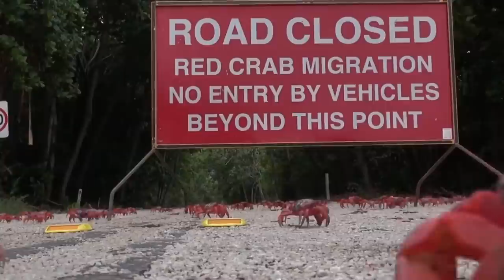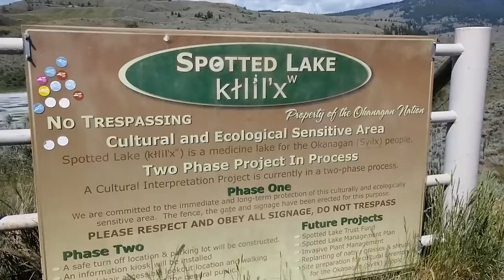НЕОБЫЧНЫЕ ЯВЛЕНИЯ ПРИРОДЫ,КОТОРЫЕ ВЫЗОВУТ ВОСТОРГ (ТОП 10)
ДРУЗЬЯ! ОГРОМНАЯ ПРОСЬБА К ВАМ! ВЕДЬ КАНАЛ ЯВЛЯЕТСЯ НОВЫМ,И ДЛЯ ЕГО ПРОДВИЖЕНИЯ БЕЗ ВАШЕЙ ПОМОЩИ НИКАК НЕ ОБОЙТИСЬ! СПАСИБО!                                                                                                                 Необычные явления природы,которые вызовут восторг.А вам когда нибудь приходилось наблюдать удивительные феномены на Земле,в небе,или может быть под водой?Ведь в мире существует большое количество естественных чудес,которые поражают своей необычностью и величием,и вызывающие у людей чувство восхищения и море эмоций.В этом видео мы покажем вам 10 удивительных чудес природы,которые наверняка вызовут у вас восторг и восхищение.

0:00 Вступление
0:23 Рыбный дождь в Гондурасе
1:45 Миграция красных крабов
2:50 Зеленое озеро Грюннер Зе
4:07 Застывшие метановые пузыри
5:24 Деревья-коконы
6:28 Миграция бабочки Монарх
7:48 Радужный эвкалипт
8:53 Пятнистое озеро Клилук
10:03 Кочующий остров Сейбл